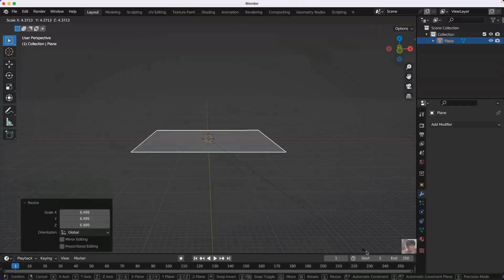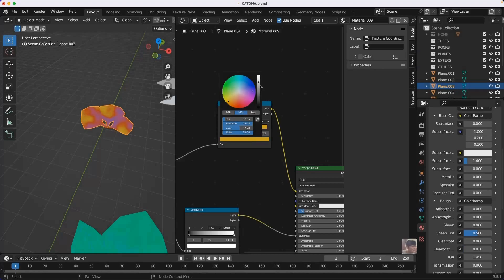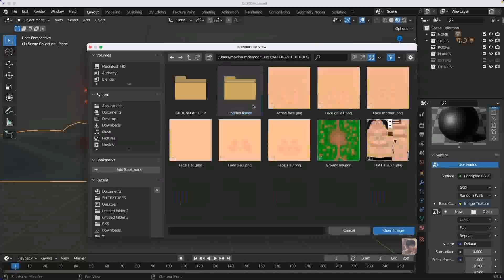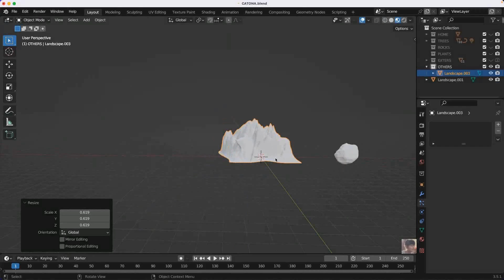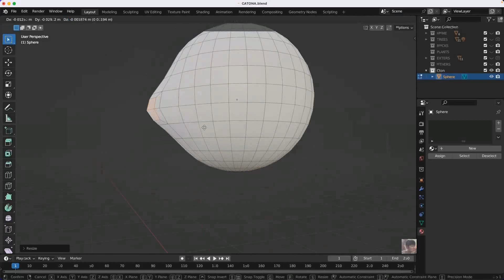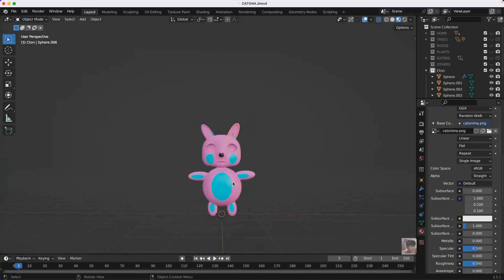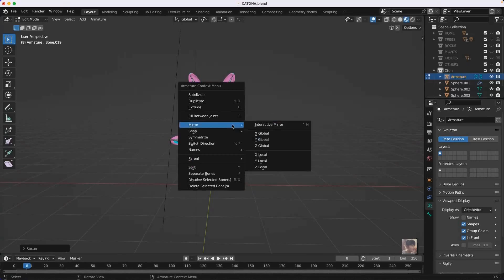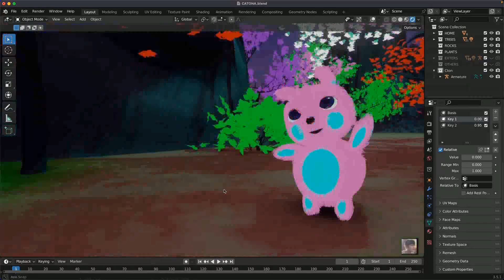Creating Tibetan-style objects on Blender 13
Creating Tibetan-style objects on Blender